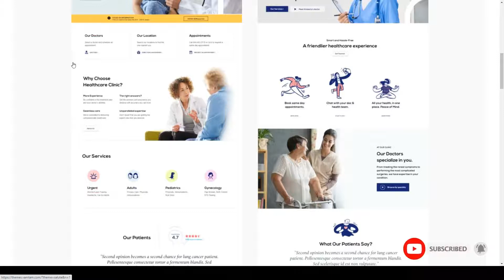Salute Medical - WordPress corporate health Sasaki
Columns 4+

 Layout Responsive

 Tags business, clean, clinic, corporate, dental, dentist, doctor, elementor, health, healthcare, hospital, medical, pharmacy, responsive, surgeon